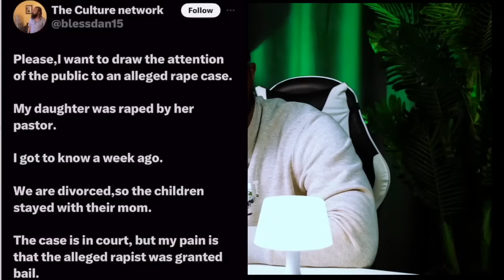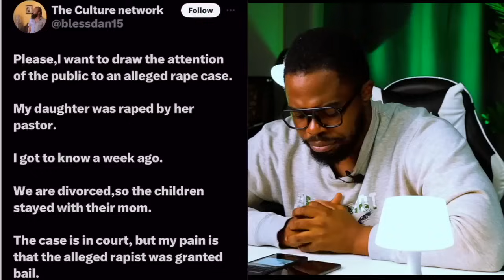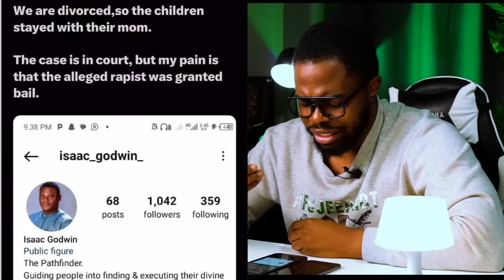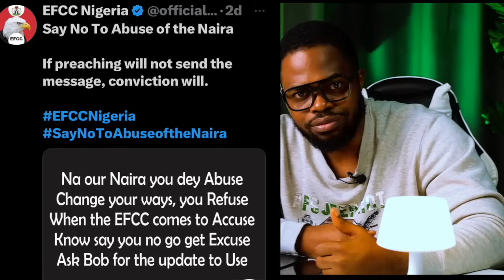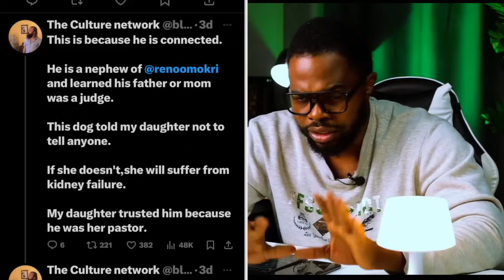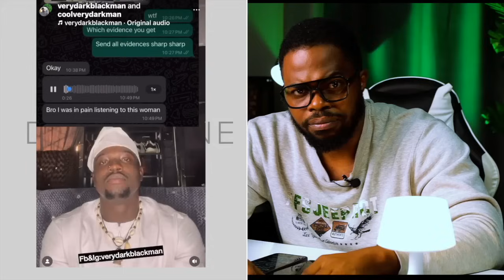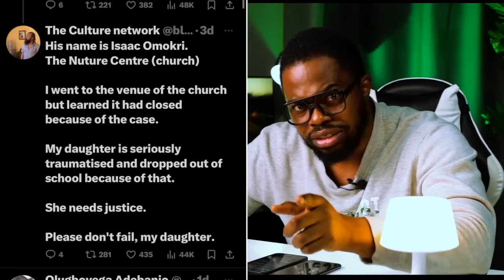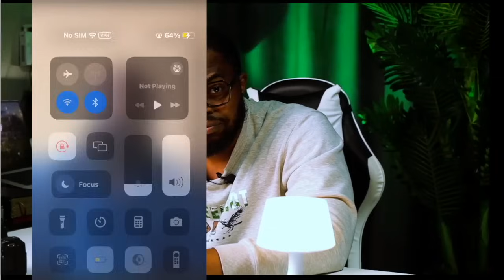VeryDarkBlackman amplifies Darkness | Not again Pastor